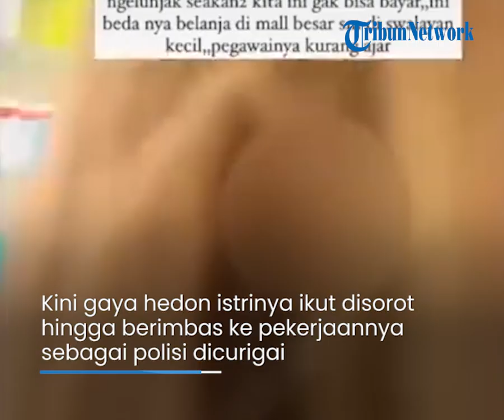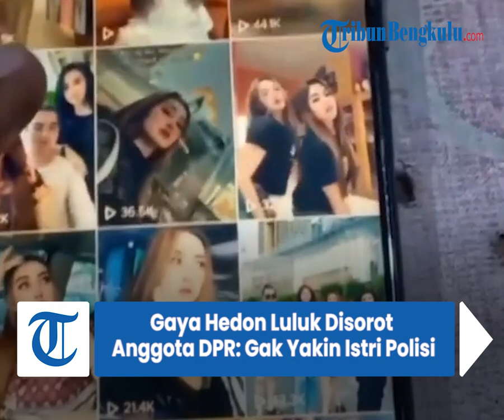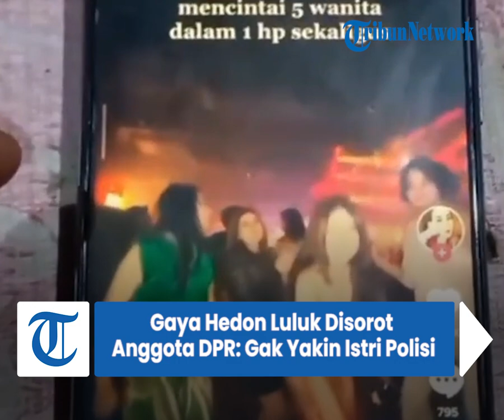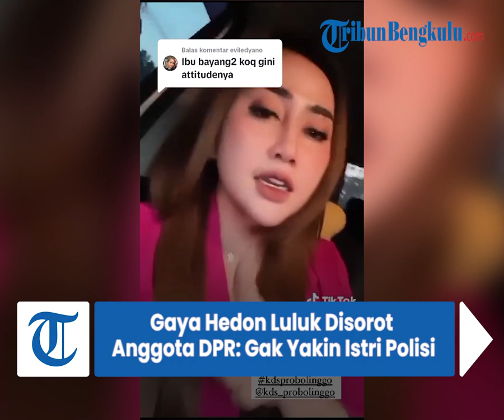Suami Luluk yang Bentak Siswi Magang Merana, Gaya Hedon Disorot Anggota DPR: Gak Yakin Istri Polisi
Nasib Bripka Nuril Huda yang terseret karena ulah istrinya, Luluk Sofiatul Jannah kian merana.